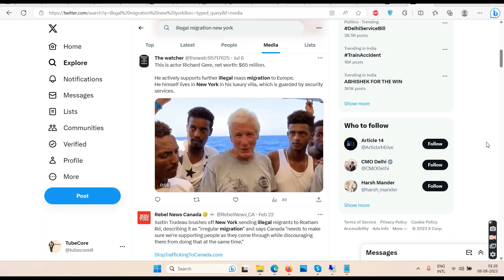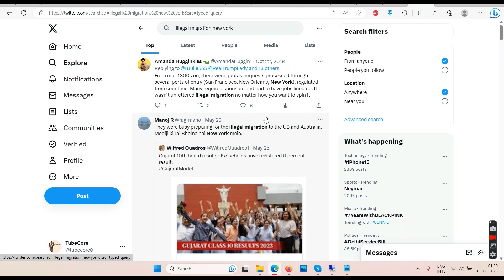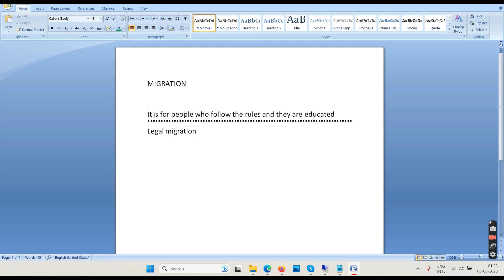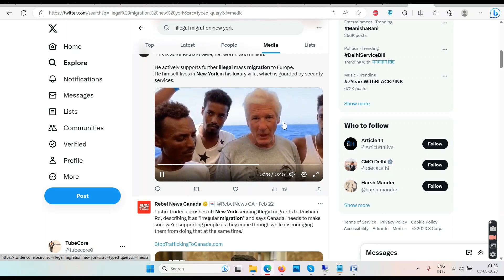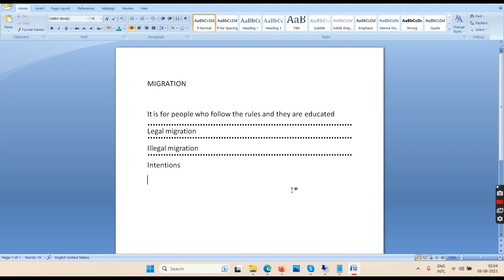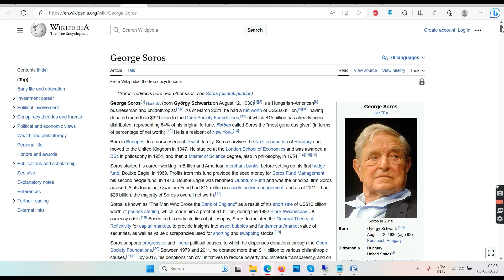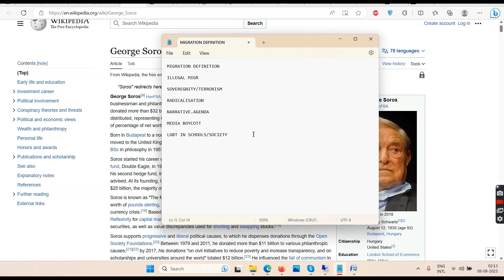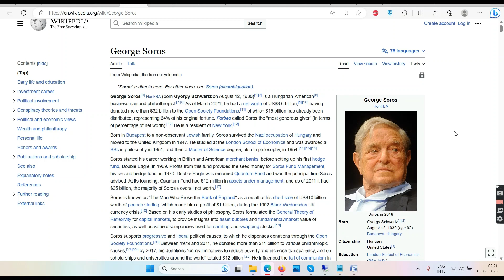Illegal Immigrants In USA| Illegal Immigrants In UK| The Only Analysis You Need To Watch.